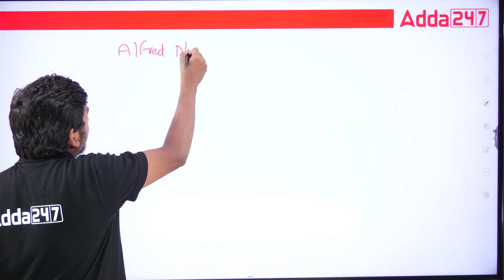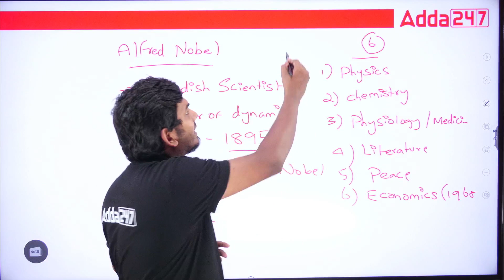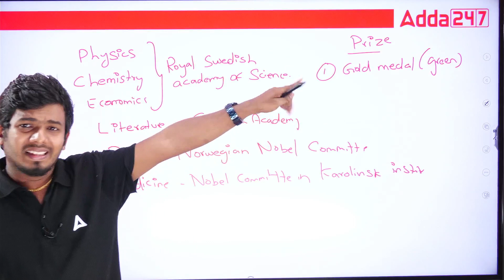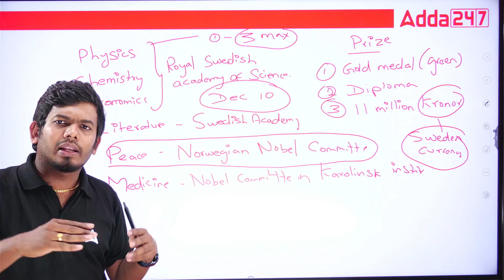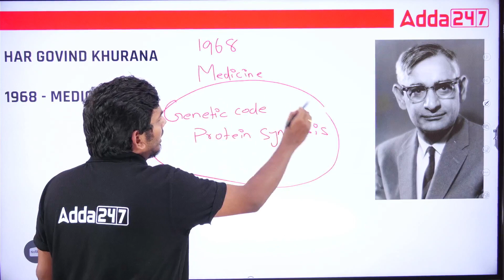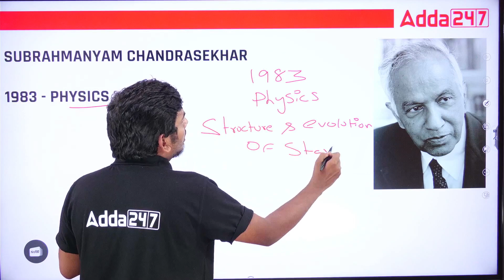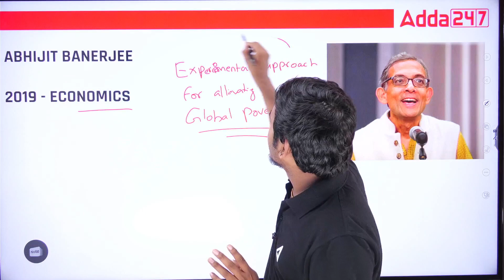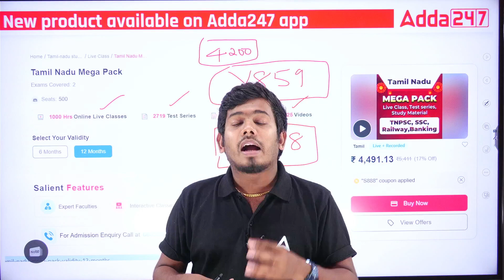Static GK In Tamil | Indian Nobel Prize Winner | Static GK For All Exams BY Shanju | Adda247 Tamil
In this video, Shanju Sir Is discussing Static GK In Tamil. He discuss Static GK In Tamil For All Exams. Currently Shanju Sir Is discussing, Indian Nobel Prize Winners Static GK In Tamil.

Upcoming Batches in Adda247 Tamil:
October Batches

Test series
👉TNFUSRC Forester and Forest Guard 2023 Test Series In Tamil and English